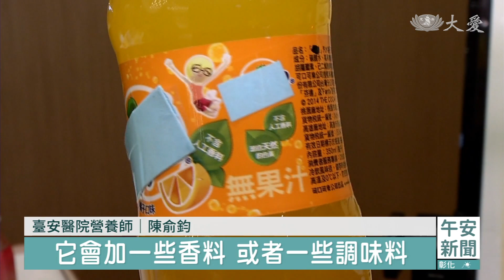台北慈院｜飲料"鈉"危機 恐致腎臟負擔結石水腫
天氣炎熱，外出或戶外活動一下就流汗，許多人喜歡喝運動飲料補充電解質，或是喝果汁消暑，但專家表示，像是運動飲料、果菜汁、巧克力牛奶等飲料，雖然喝起來不鹹，但鈉含量卻不容忽視，例如一瓶600毫升的楊桃汁，鈉含量約900毫克，已達到每日建議攝取量的三分之一，若攝取超標將引發水腫、增加腎臟負擔，嚴重甚至會誘發尿路結石。

炎炎夏日，來一瓶冰飲料透心涼，但運動飲料、果菜汁、和巧克力一些加工飲料，一旦喝過量，將造成健康危機。

臺安醫院營養師 陳俞鈞：「果菜汁或者是像楊桃汁，它在過程中會選擇，加一些濃縮汁，可可，本身就有鈉了，在飲料的部分，為了讓這個風味比較好喝，甚至是增加的它的保存，它會加一些香料，或者一些調味料，會再額外增加一些鈉含量。」

台北慈院泌尿科醫師 游智欽：「這些鈉，都會造成體液的滯留，比較容易身體比較多水分，造成血壓增高，接著會影響一些腎功能。」

國健署建議成人每日鈉的總攝取量，不超過2400毫克，約等於6公克的鹽，但市售一瓶600毫升的巧克力牛奶，就含有120毫克的鈉，運動飲料有240毫克，楊桃汁600毫升，鈉含量達到900毫克，等於喝3瓶就會超標。

台北慈院泌尿科醫師 游智欽：「鈉離子和一些鈣離子，在腎臟排除的時候，是會有一些交換作用，鈉離子較高，其實會增加鈣離子在尿液上，會增加結石，產生結晶的機會。」

如果吃正餐又喝鈉含量高的飲料，嚴重的話會誘發尿路結石，或引起水腫、增加腎臟負擔。

臺安醫院營養師 陳俞鈞：「市售健康餐盒的話，大概可以攝取到100毫克的鈉，如果要再額外搭配一些飲料的話，像運動飲料，或者是一些果菜汁的話，盡量控制在300毫升，如果有腎臟疾病的話，就強烈建議不要喝。」

在購買市售飲料時，一定要留意營養成分表，避免選擇高鈉的飲品，以免對身體造成傷害。

台北報導：蔡佩吟 簡元吉